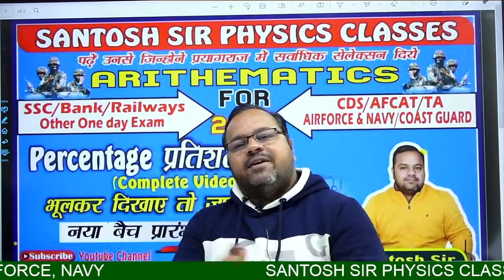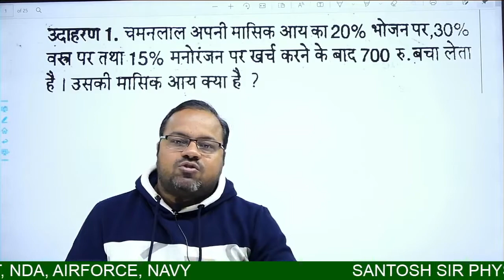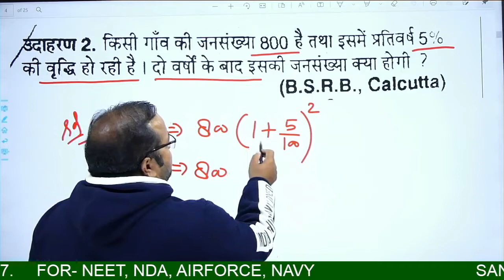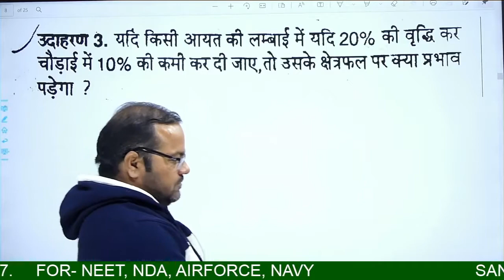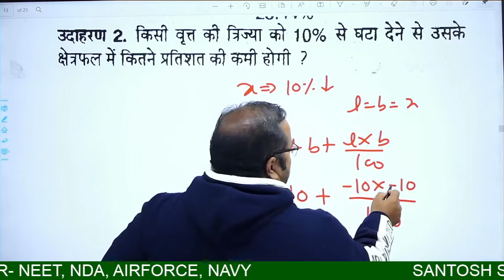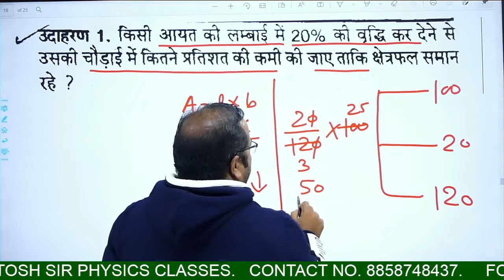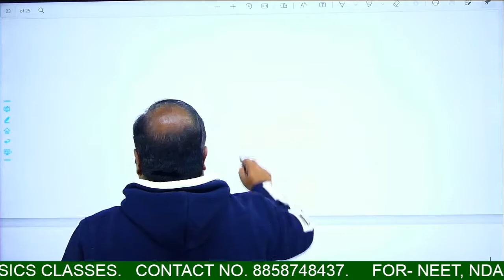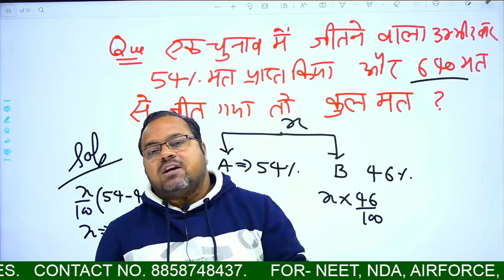Arithematics For CDS, AFCAT, AIRFORCE, COAST GUARD, SSC & OTHER ONE DAY EXAM-2022 || BY- SANTOSH SIR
Physics for NEET/NDA/AIRFORCE AND NAVY,
TGT/PGT & OTHER EXAM